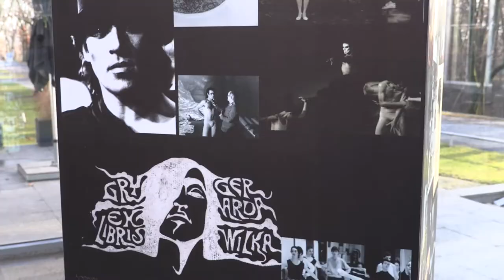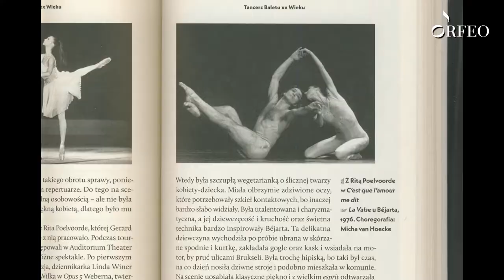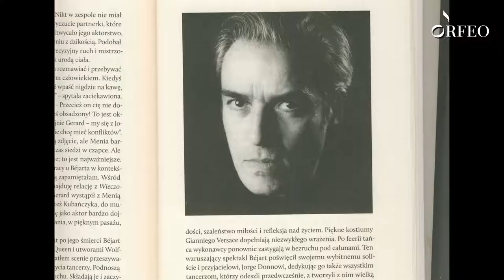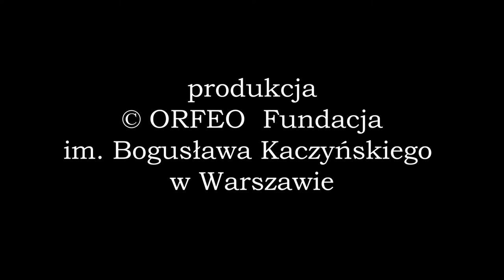Szczerze o karierze: Zofia Rudnicka w rozmowie z Krzysztofem Korwinem-Piotrowskim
Krzysztof Korwin-Piotrowski rozmawia w Salonie Bogusława Kaczyńskiego z Zofią Rudnicką - wieloletnią solistką baletu Teatru Wielkiego w Warszawie, choreografem wielu ciekawych spektakli w różnych teatrach Polski, artystką współpracującą z Kabaretem Olgi Lipińskiej, autorką znakomitej książki o wybitnym tancerzu Gerardzie Wilku, przyjaciółką primabaleriny Ewy Głowackiej.